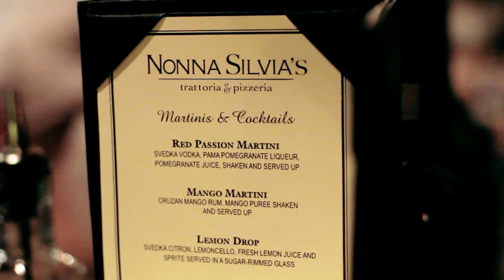Nonnas Wine Dinner JAN 2011